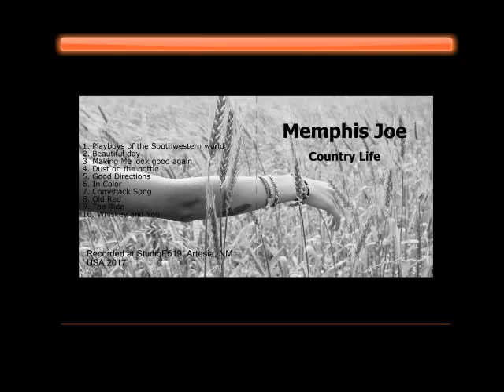Memphis Joe-Country Life CD, "Good Directions" Promo Video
Available@ Itunes.com, AppleMusic.com, CDBaby.com, Spotify.com
A Memphis Joe Production
Mechanical License on file W/Permissions.